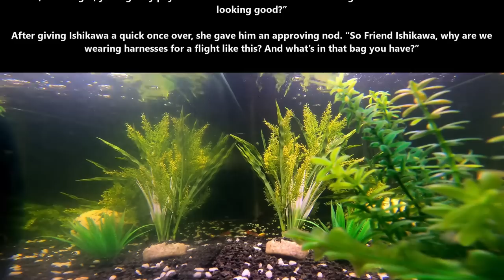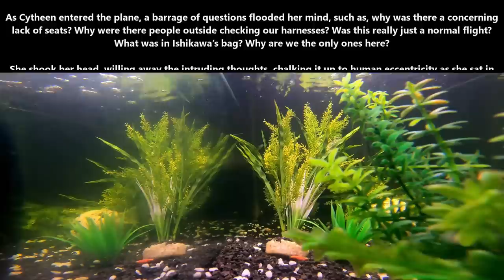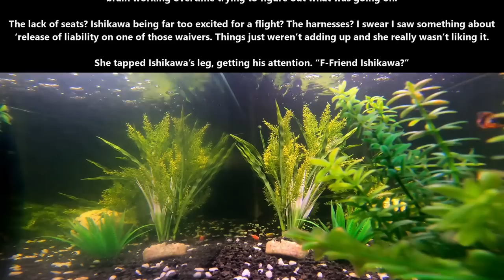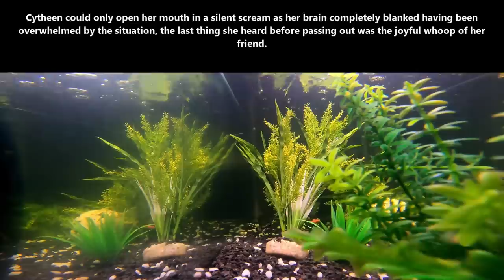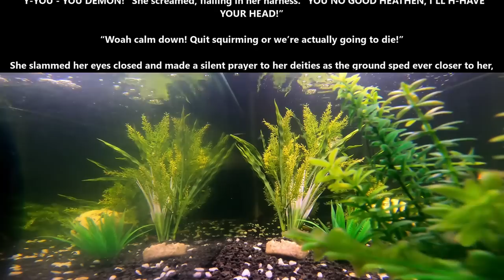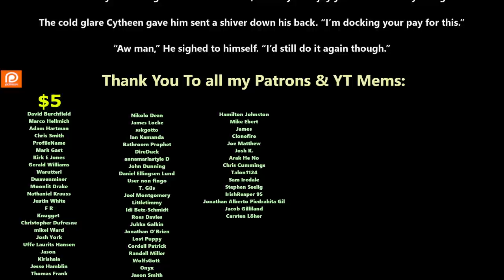One Shot SciFi 1702 - Terran Recreation | HFY | Humans Are Space Orcs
{TimeStamps}
00:00 Intro
00:06 Terran Recreation

Thank you to Tier 4 and 5 Patreons and Channel Members:
FallenAngeI
James Kay
Ágoston Szabó
angry t1t5
MrBishop077
H-Town_F2
Brenton Verlo
john silva
LanScaper
William Howard
John Shafer
Ithilia
DoomSnek
Brian Means
Elim Tevir
Trevor Smith
B-Robbo
Robothaus
tommygun1119
Bryan Hanley
Caleb Carter
Zachary McGee
It＇sDifficultToPronounce
Lord Azrekahl
Ryan Barkenhagen
Cam Maxwell
Casper Arnholtz
Arcalian